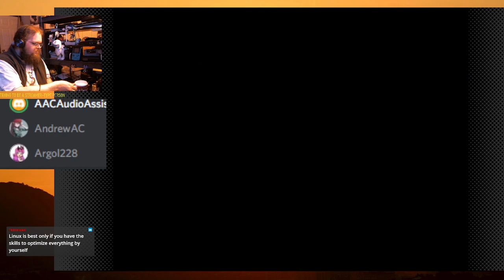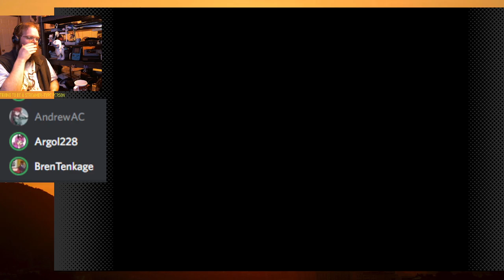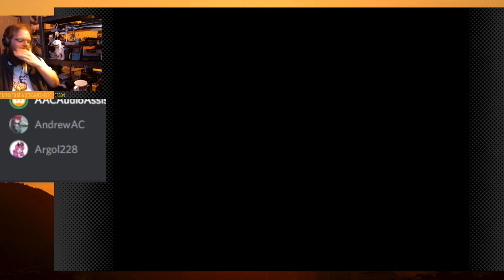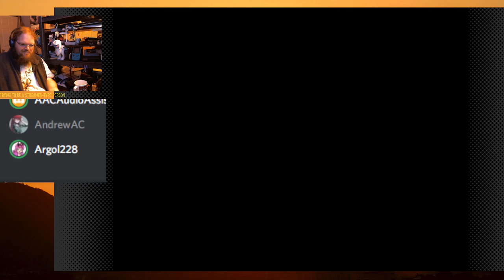Banjo-Kazooie Stream (TTBASTP 6.9.22)